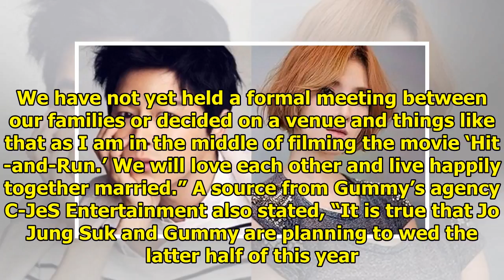Breaking: Long-Term Couple Jo Jung Suk And Gummy To Marry This Year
Display. Sharethrough. Soompi.1x1 Long-term couple Jo Jung Suk and Gummy will be tying the knot this...